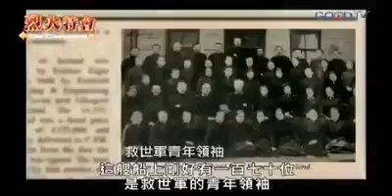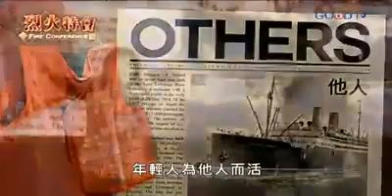After the Titanic Sank...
Video from Mr Mark Nwanne Chiazor